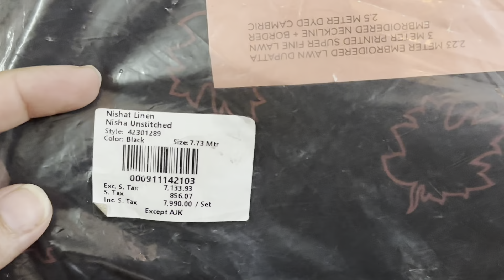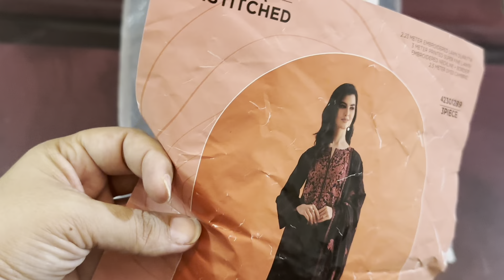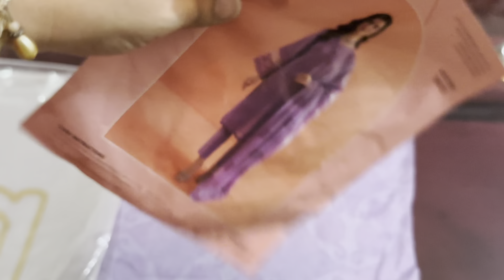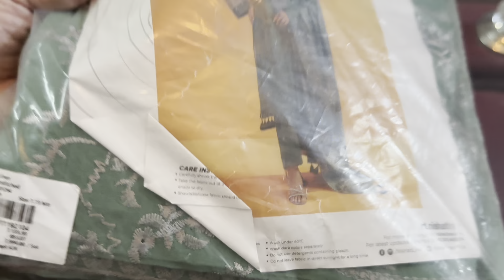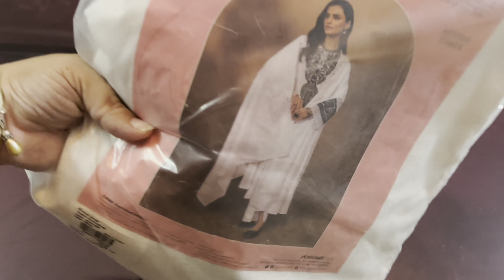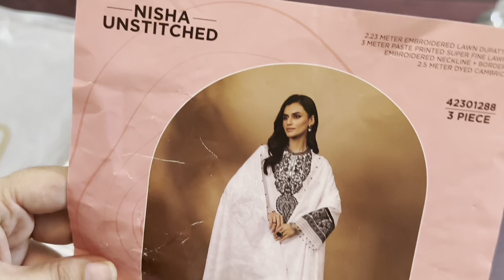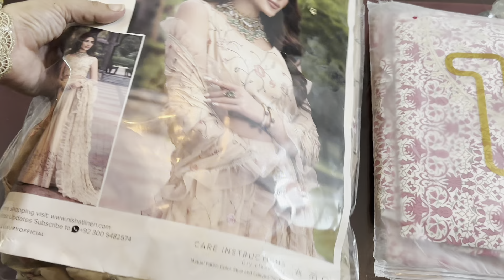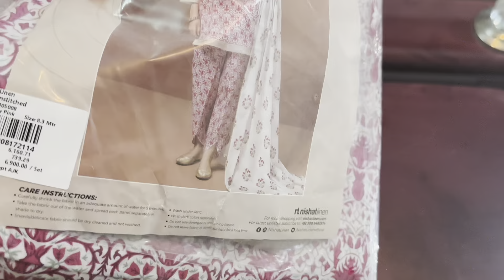Nishat linen shopping haul|| most beautiful articals